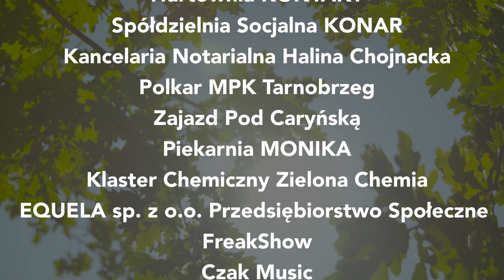Zielony płomień z Rzeszowa - Krajka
Przesłuchania konkursowe XXIX OFPH ŚPIEWOGRANIEC 2023
Organizator Stowarzyszenie ESTEKA, Robert Kędziora, Hufiec ZHP Tarnobrzeg